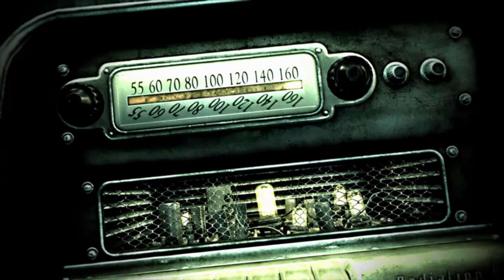Fallout: 3 (TTW) Vault 101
Fallout 3  A Tale of Two Wastelands Where you can travel between Fallout 3 and New Vegas. Hopefully This will be a complete walkthrough adventure and we can enjoy some classic Fallout together.